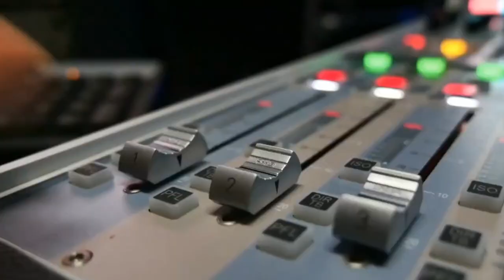¿Qué es la estanflación y qué consecuencias trae?